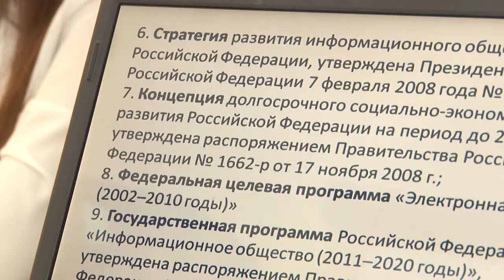Анапчанин представит курорт на краевом конкурсе